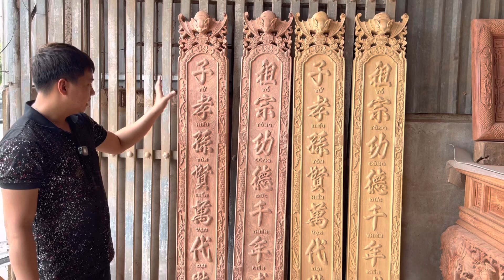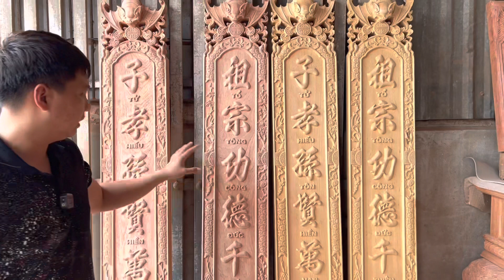🟢 Giải mã Đại Tự - Hoành phi câu đối GỖ GỤ và GỖ HƯƠNG ĐÁ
Đại tự câu đối hay còn gọi là Hoành phi câu đối thường được treo trên tường, với kích thước và thiết kế đa dạng, từ những chiếc hoành phi nhỏ đơn giản đến những bộ hoành phi lớn và phức tạp. Hoành phi câu đối thường được làm bằng gỗ hoặc đá, với các chi tiết được khắc hoặc chạm trổ tinh xảo. Hoành phi câu đối thể hiện sự tinh tế và phong phú của nghệ thuật truyền thống Việt Nam, và cũng thể hiện sự tôn trọng và ca ngợi đạo đức của người sử dụng.

Đồ Gỗ LINH HƯƠNG Chuyên Tư Vấn, Thiết Kế, Sản Xuất Sập Thờ,  Sập Thờ Nhị Cấp, Sập Thờ Tam Cấp, Câu Đối, Cuốn Thư, Cửa Võng, Bàn Ghế, nội thất phòng thờ , thiết kế nội thất nhà thờ , nội thất phòng thờ gia tiên , các mẫu bàn thờ đẹp nhất, bàn thờ gia tiên, đồ thờ cúng, đồ thờ cúng bằng gỗ,
Được làm từ chất liệu 100% gỗ tự nhiên.
Cước phí vận chuyển lắp đặt miễn phí 100km đầu tiện - Hàng cơ sở bên em vận chuyển toàn quốc giao hàng tận nơi ạ

Tham khảo công trình nhà thờ ba gian , từ đường , nhà thờ họ :